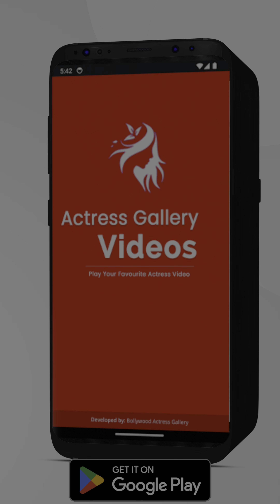Parvati Nair 🔥 Malayalam actress - 4K Photoshoot video compilation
Parvati Nair is a talented Indian actress known for her work predominantly in the South Indian film industry, specifically in Malayalam and Tamil cinema. She made her acting debut with the Malayalam film "Poppins" in 2012. Parvati gained recognition for her performances in movies like "Yennai Arindhaal," "Overtake," "Vascodigama," and "Koode."

Apart from her film roles, Parvati Nair has also been involved in modeling and has worked on various advertisements and commercials. Her on-screen presence and acting skills have earned her a decent fan following. I